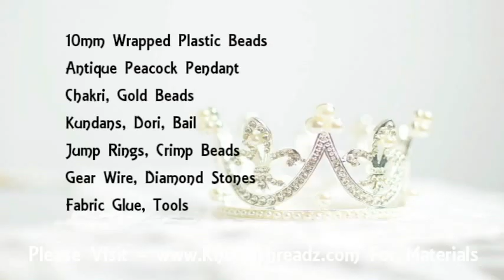Silk Thread Jewelry | Making of Antique Peacock Pendant Necklace | Festival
1. Red Velvet Folding 16 Earrings Organizer Box
2. Combo of Earring Case Travel Box -Keeps upto 8 Pair Earings & Ring Case Travel Box
3. Pack of 2 Multipurpose Folder Earring box Ring box case jewellry pouch Travelling Box

1. 6 Grids Multipurpose Transparent Plastic Storage Box
2. Adjustable Multipurpose Plastic Storage Box for Jewelry

1. Jewelry making complete tool combo set- All cutters & Pliers
2. Jewelry making cutter & pliers combo set

Happy Crafting !!!

♥ ♥ ♥ ♥  Spread Love  ♥ ♥ ♥ ♥